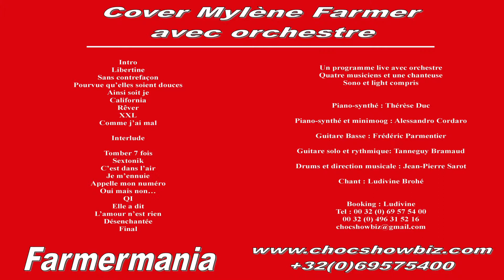Teaser FARMERMANIA avec musiciens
Cover tribute exclusivement consacré à Mylène Farmer.  Composition du groupe: Une chanteuse, un batteur, un bassiste, un guitariste, deux claviéristes et deux choristes.